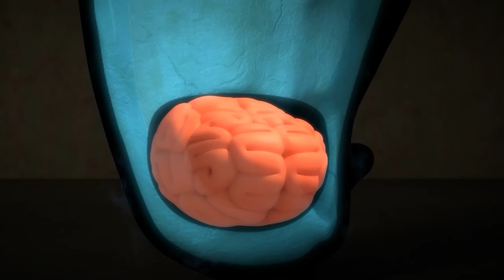LARVA CARTOONS FULL EPISODE: NEW FRIENDS | CARTOONS FULL MOVIE | FUNNY CARTOON COMPILATION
Welcome to ENJO Cartoon Việt Nam Youtube channel!